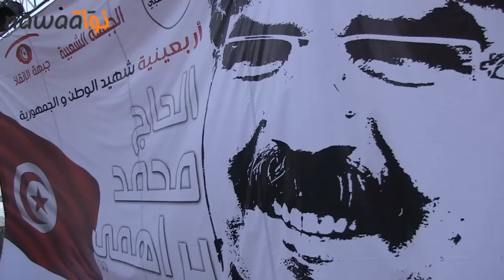باردو : مسيرة أربعينية الشهيد محمد الابراهمي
نظمت جبهة الانقاذ اليوم السبت 7 سبتمبر 2013 مسيرة انطلقت من باب سعدون عبر شارع 20 مارس في اتجاه ساحة الاعتصام بباردو و قد شاركت فيها مكونات جبهة الانقاذ الى جانب عدد من منظمات المجتمع المدني و عديد المواطنات و المواطنين .
تظاهرة اليوم و على عكس سابقاتها عرفت ظهور الباجي قايد السبسي لأول مرة في باردو و الذي القى كلمة بالمناسبة كما رصدنا لكم كلمة أرملة الشهيد محمد الابراهمي و نجله و كان لنا حوار معها و مع النائب المنسحب عن الكتلة الديمقراطية سمير الطيب.